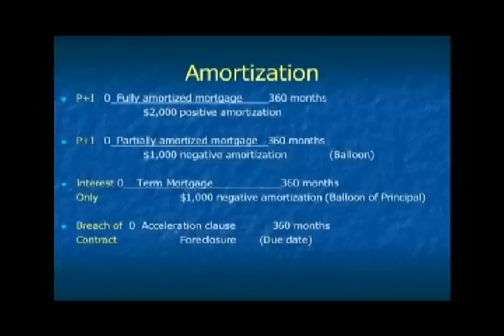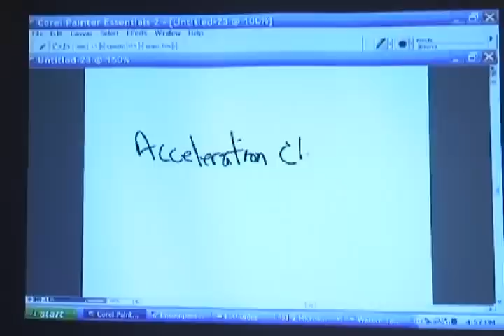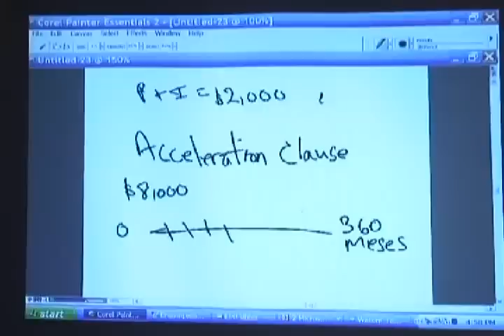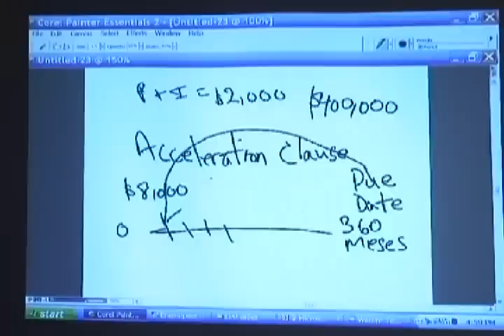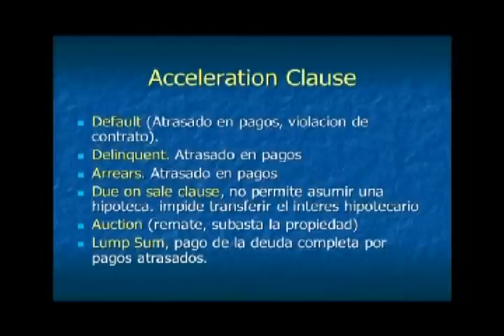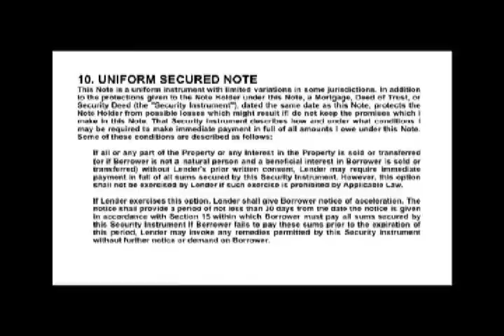Certificación Originador de Préstamos | DVD 2 - Part 2 of 3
Dream Home and Loans Videos.